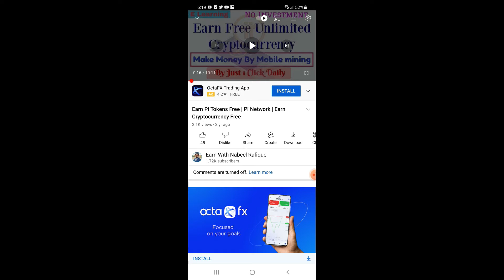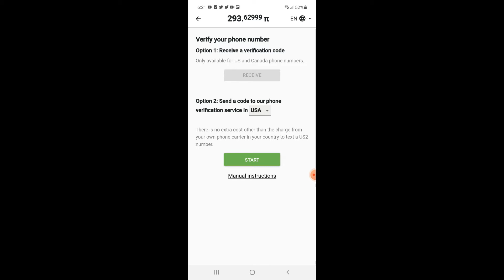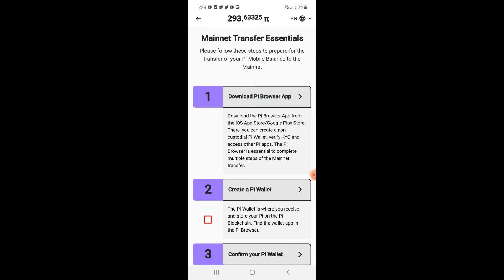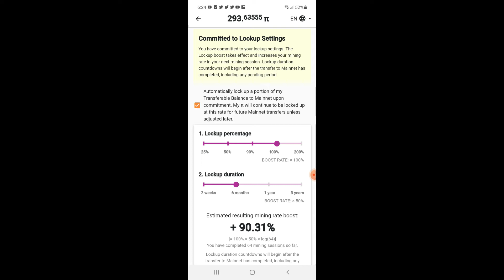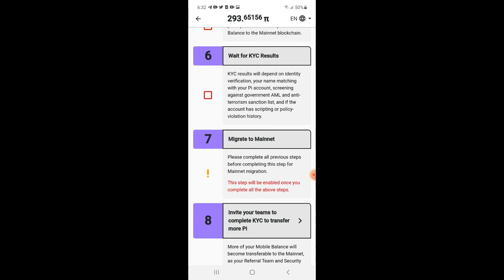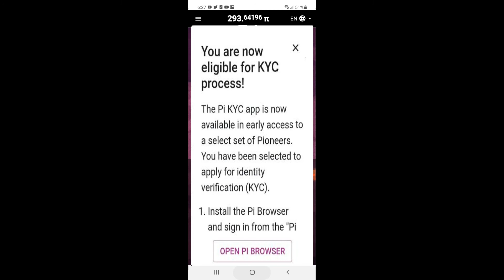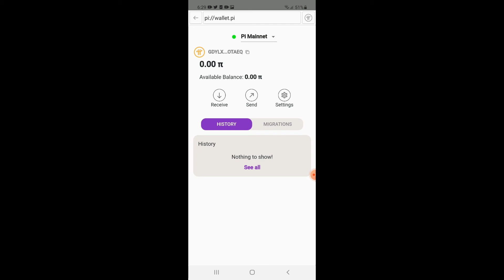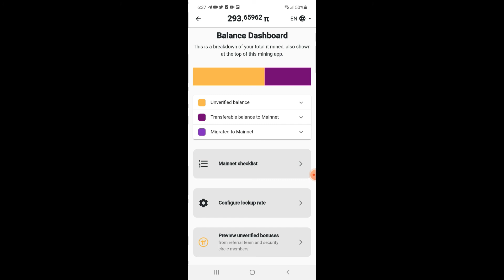How to Sell your Pi Coins | How to Complete KYC | Pi Network